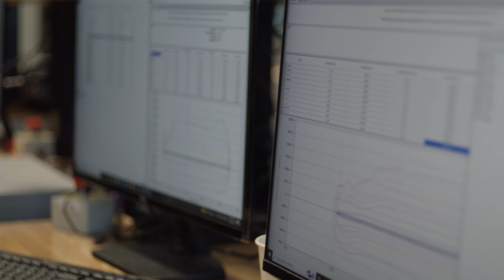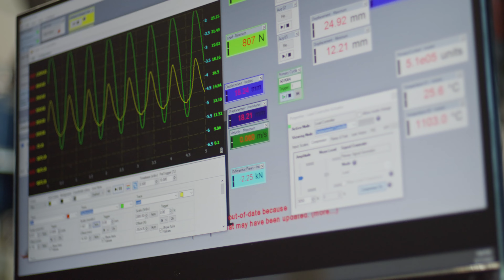RAD: REFINING For Perfection | FOX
Third video in our series explaining how the FOX Racing Applications Development (RAD) effort takes our technology from the podium to showroom, with plenty of blood, sweat, tears and champagne along the way. Here we highlight the tuning and refining process to provide our athletes with comfort and control.

Just How RAD Is The FOX Racing Applications Development Program?